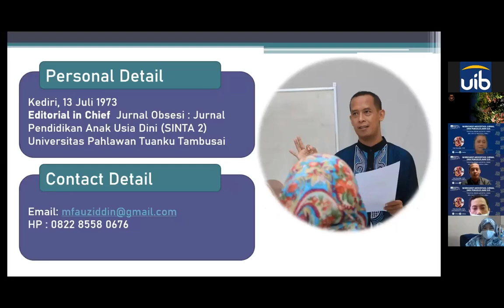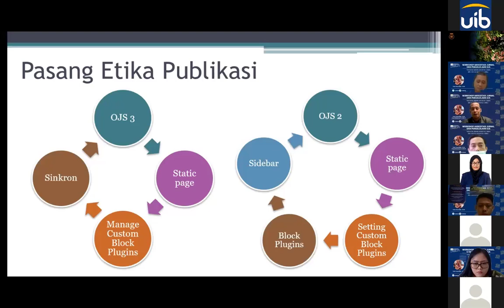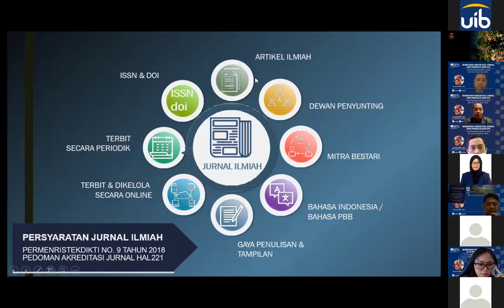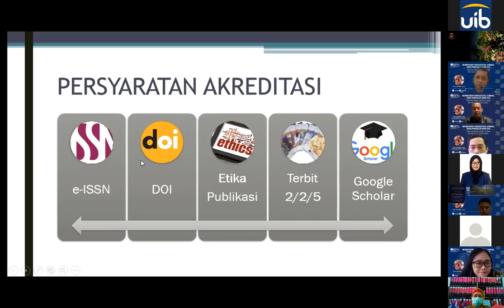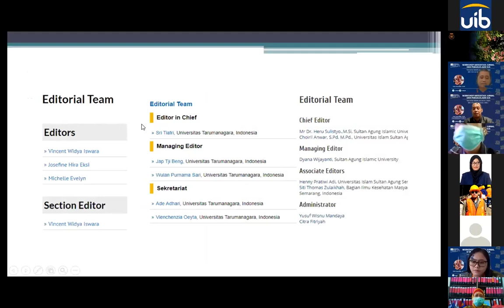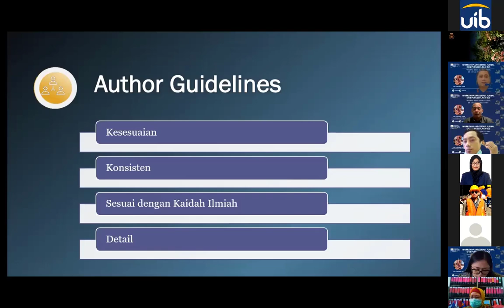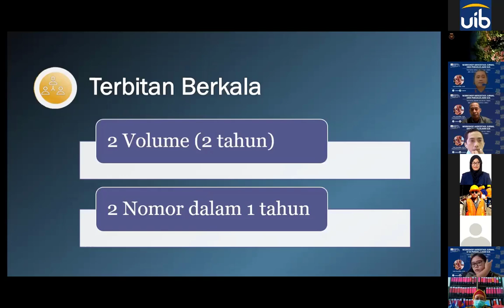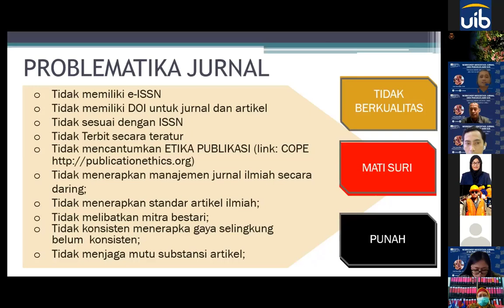Melengkapi OJS Standar Akreditasi Jurnal Ilmiah Nasional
pada Video ini membahas Cara Melengkapi OJS Standar Akreditasi Jurnal Ilmiah Nasional